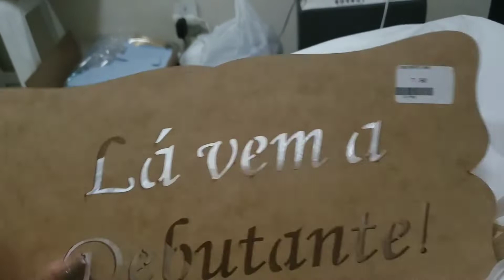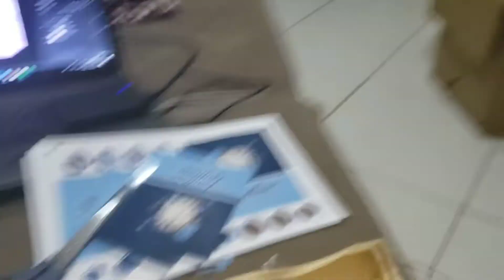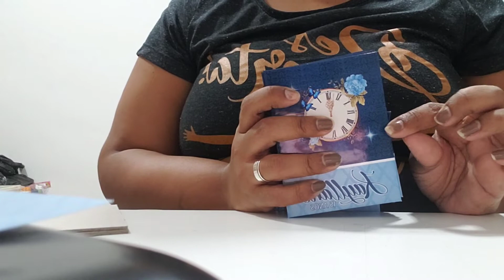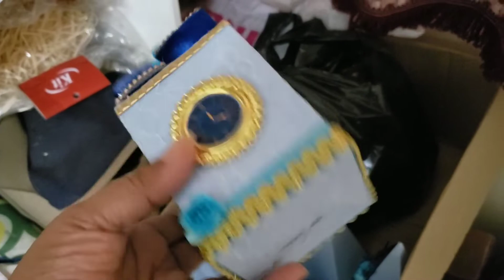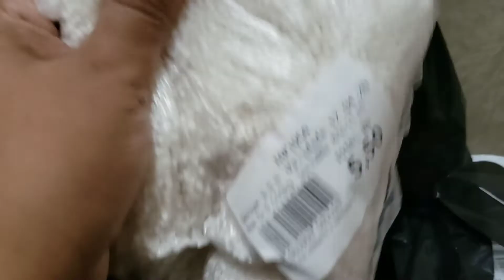Comprinhas mais montando os Bloquinhos